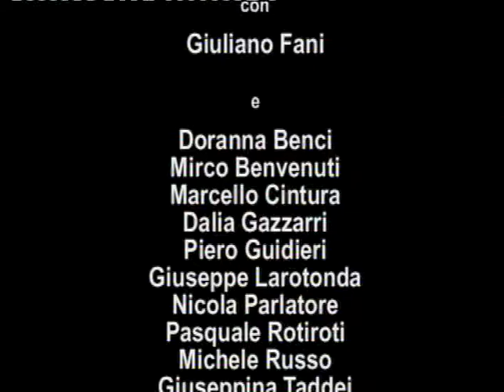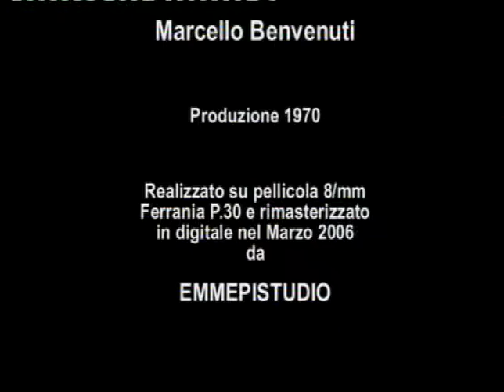Dopo il trauma - After the shock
Un film di Marcello Benvenuti - By Marcello Benvenuti - With Giuliano Fani - EMMEPISTUDIO Productions-Lastra a Signa (FI)-Italy